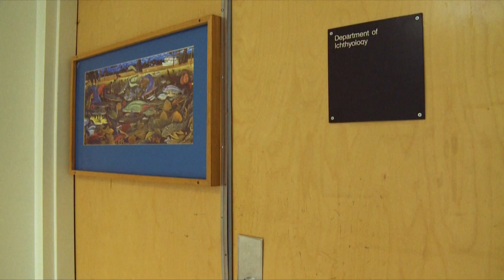Inside the Collections: Ichthyology at AMNH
In the first of a new series of behind-the-scenes looks at the collections at the American Museum of Natural History, Melanie Stiassny, Axelrod Research Curator in the Department of Ichthyology, takes us through the Museum's vast collection of fishes.

The Department of Ichthyology, one of the four departments within the Museum's Division of Vertebrate Zoology, houses a collection that comprises more than 2 million specimens from around the world, with a special focus on African, Australian, Central American, Chinese, and Malagasy fresh water fishes as well as Bahamian and Gulf of Mexican shore fishes. The department's three curators, as well as postdoctoral fellows, students and staff, regularly conduct fieldwork to add to these collections.

Stiassny has carried out studies throughout the world's tropical waters to research the evolution, behavior, and conservation of fishes and has played an active role in raising public awareness of the biodiversity and conservation crisis.

Produced/edited by James Sims.